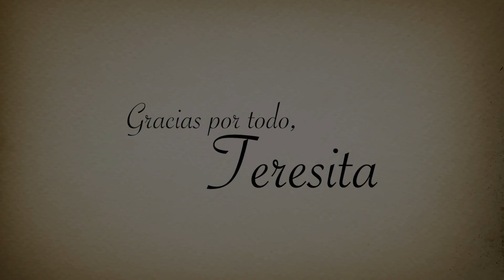Se pensiona Teresita de Jesús Zuleta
Luego de más de 24 años de labores en la Universidad, Teresita Zuleta se retira de la Institución para disfrutar de su pensión.
Universidad de Ibagué, diciembre de 2019